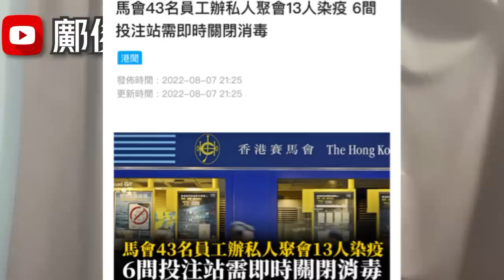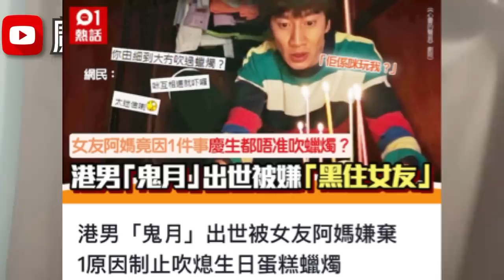6間投注站緊急關閉？馬會員工私人聚會爆疫？料消費券效果曇花一現？7-8-2022